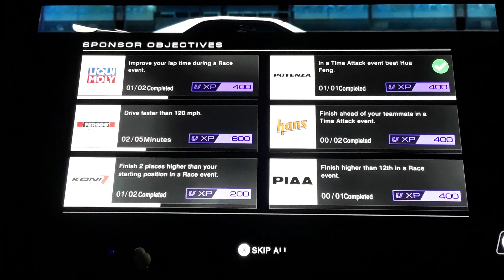grid autosport Nissan skyline gtr r34 nismo z tune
car info Engine type  6 Cylinder, 24 Valve
Displacement  2.8 l (171 ci)
Power  500 ps (493 bhp / 368 kw)
Torque  540 Nm (398 lb-ft)
Power / liter  179 ps (176 hp)
Power / weight  313 ps (308 bhp) / t
Torque / weight  338 Nm (249 lb-ft) / t
top speed 195 mph 0-60 mph: under 4 seconds
Engine: 2771 cc twin turbo straight 6 cyl
Horsepower: 493 bhp @ 7000 rpm
Transmission  6 manual AWD
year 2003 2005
0-60 mph, under 4 seconds
price uk ￡128,000
price usa  $500,000,
bone stroke 87mm and 77.7mm
music monster skillet and tnt six feat under
made in Omori, Japan
sorry i was coughing so i just did not made videos on thrusday or friday but i will make more soon